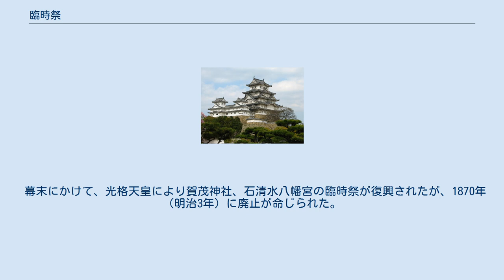臨時祭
臨時祭（りんじさい）とは、特別な目的をもって実施される神社の祭祀。
 大きく分けると2種類存在する。
 1つは、『延喜式』に規定された「恒例祭」以外の臨時の祭りを指す。
遷宮、天皇の即位や行幸、国家的危機の時などに実施されるものを指す。
 もう1つは、平安時代中期以後に登場した天皇の発願に由来して、朝廷における年中行事として定着した有力神社の祭祀を指す。
恒例祭が勅使の派遣によって臨時祭化した平野臨時祭以外は、各神社においては恒例祭とは別に新たに始められた祭祀である。
889年（寛平元年）に宇多天皇の御願で開始され、899年（昌泰2年）に恒例化された賀茂神社の臨時祭（11月下酉日）、942年（天慶5年）に朱雀天皇の御願で開始され、971年（天禄2年）に恒例化された石清水八幡宮の臨時祭（3月中午日）、985年（寛和元年）に花山天皇の御願で開始された平野神社の臨時祭（4月・11月の両上申日）、1124年（天治元年）に崇徳天皇の御願で開始された祇園神社の臨時祭（祇園祭翌日）などがある。
これらの祭りには麹塵袍を着用した天皇によって毎年勅使が派遣されて祭幣・歌舞・走馬などが奉納され、天皇の宝祚と皇統の長久が祈願された。
多くは室町時代に中絶した。
 幕末にかけて、光格天皇により賀茂神社、石清水八幡宮の臨時祭が復興されたが、1870年（明治3年）に廃止が命じられた。